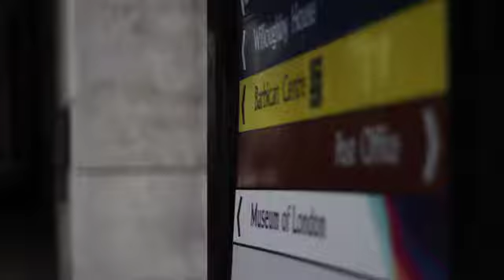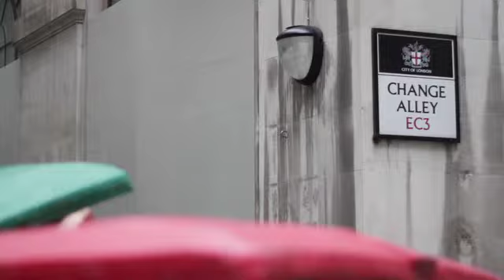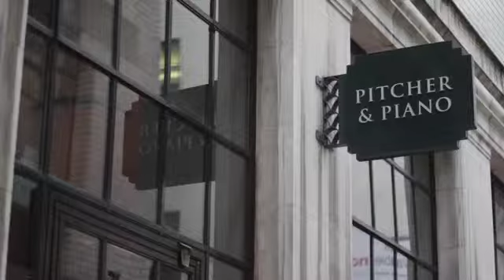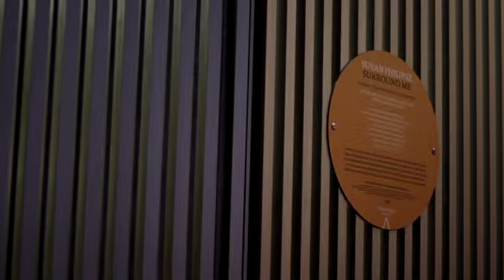Susan Philipsz Surround Me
I wanted to make a work with Artangel that was specifically for London. When I came over initially to look for locations I was struck by the silence in the financial district at the weekends. There are over 350,000 people who work there during the week but at the weekends the city becomes an empty and silent place. I thought it would be interesting for others to experience this eerie silence which led me to think about the idea of a song cycle that would lead people through the city. I decided to arrange the song cycle in a broad circle around the Royal Exchange at Bank. I thought I could approximate the boundary of the old city of London and this brought me from Moorgate to London Bridge. I came to realise how important London Bridge was to the early modern city and I was very happy to include it as a location. It helped me to bring in the river to the project and the flow of water, which the river so powerfully evokes, is reflected in almost all the sound works.